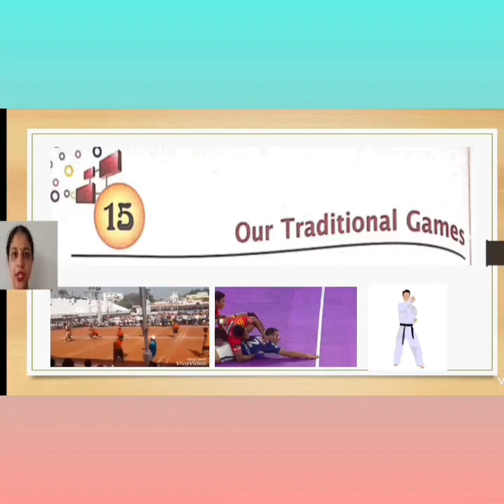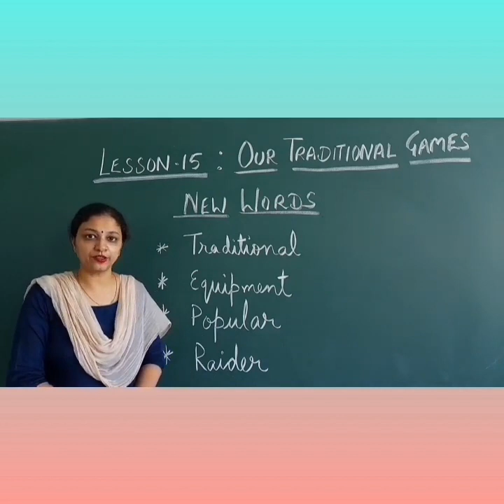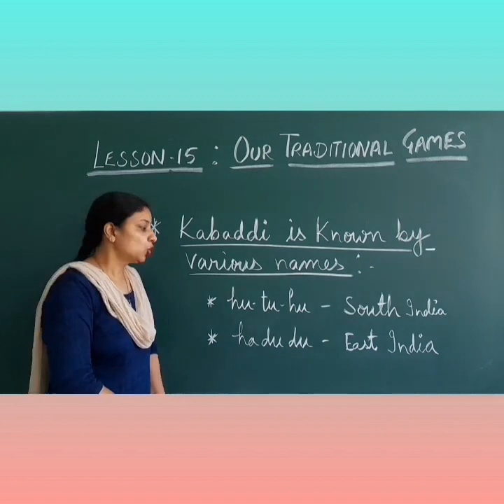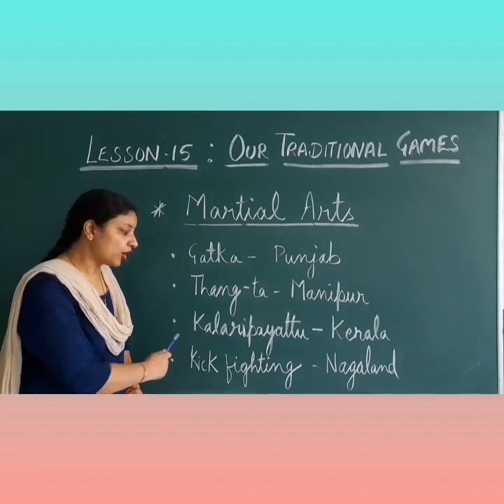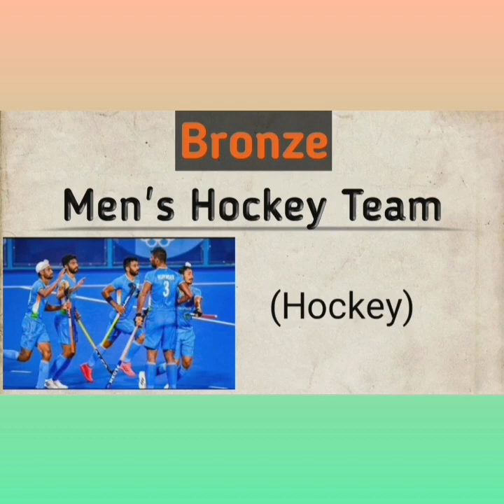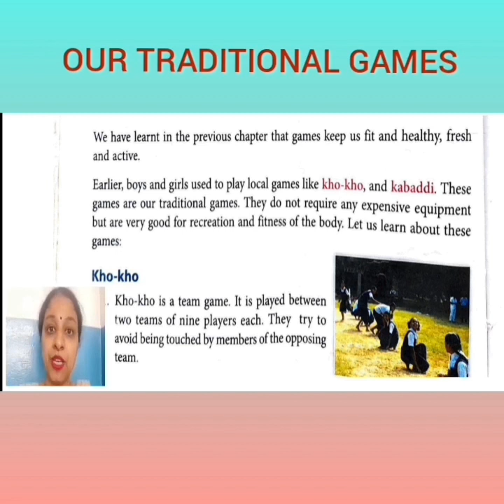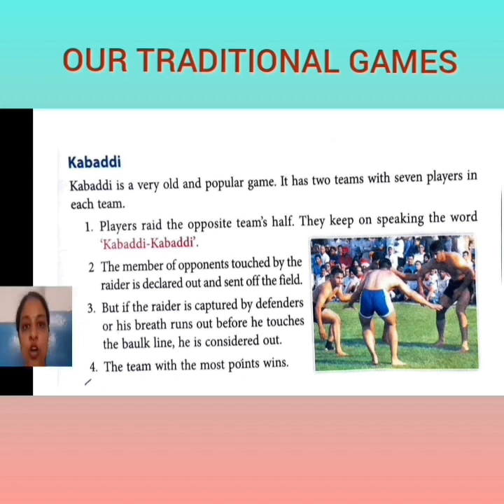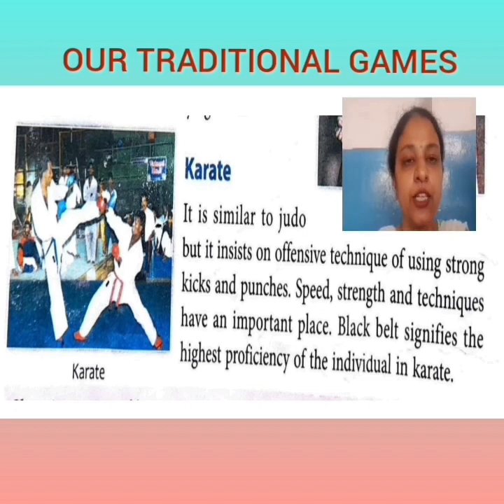Class 5 EVS Chapter 15 Part 1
Our Traditional Games ( 28.9.21)